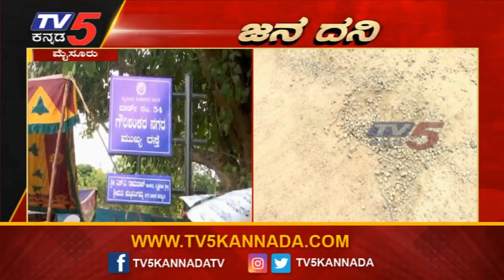Potholes On The Road : ಮೈಸೂರಿನ ಅವಿವೇಕಿ ಸಂಸದರಿಗೆ ಅಭಿವೃದ್ಧಿ ಬಗ್ಗೆ ಯೋಚನೆ ಇಲ್ಲ ! Janadhani | TV5 Kannada